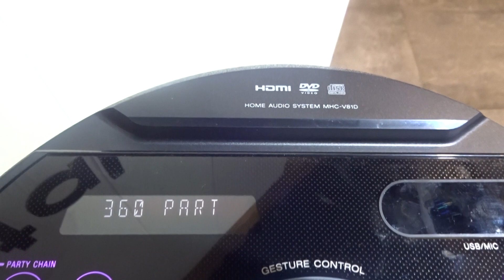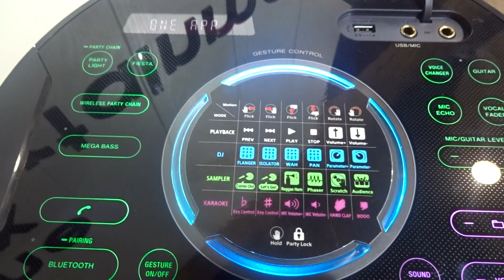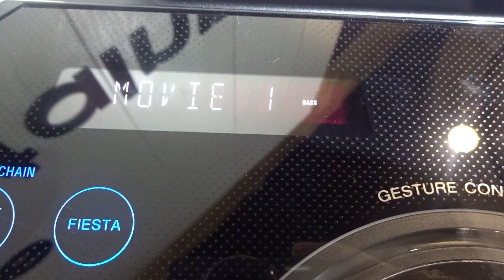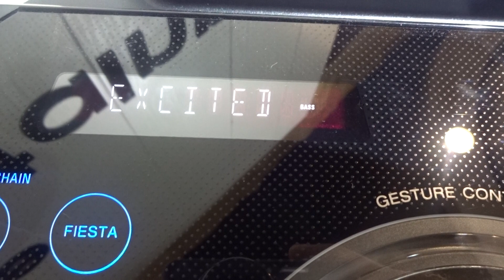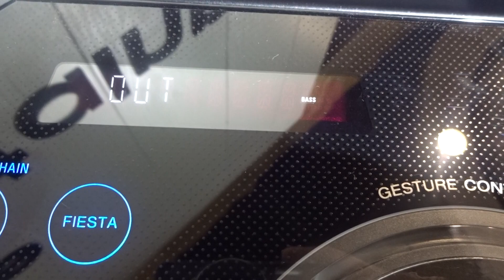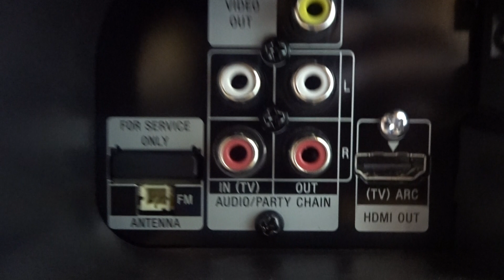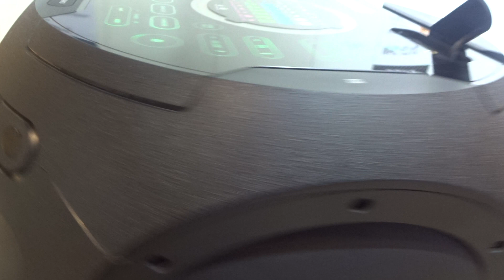Sony MHC-V81D Hifi Sound System Technology Display demo video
Feel the party all around
Drop a beat with Taiko mode
Seamless streaming with NFC and BLUETOOTH®
Roll with it
Experience 360° LIVE SOUND
360° Party Light
Play along to the beat with Taiko mode
Unleash your inner pop star
Be the DJ with Gesture Control
Boost the party with extra speakers
Run everything from the dancefloor
Sony | Music Center for Android
Sony | Music Center for iOS
Fiestable for Android
Fiestable for iOS
Be the party king
Stadium thrills at home with Football Mode
Built-in DVD player
HDMI output
Splashproof top panel
Tilt and roll for portability
Multi device connection

Thanks